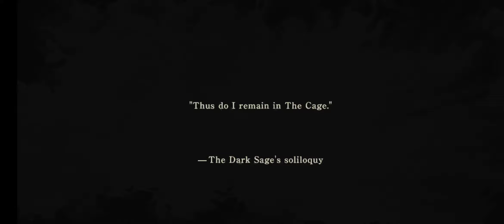[Android] NieR Re[in]carnation - Komoe Game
Game: NieR Re[in]carnation
Publisher: Komoe Game